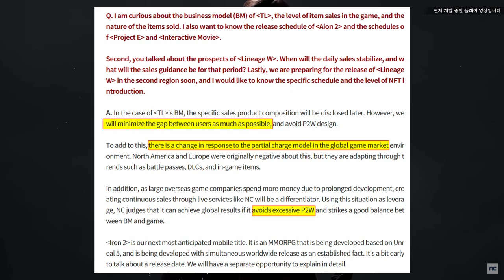Throne and Liberty Does Free to Play Equal Pay to Win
I missed talking about the Free to Play mention in my last video.  Let's talk about that and what it COULD mean for the game's monetization going forward.
All the "EVERYTHING KNOWN" documents are now converted to the website!
🌟SOCIALS🌟
🥇 NEED A GUILD? 🥇